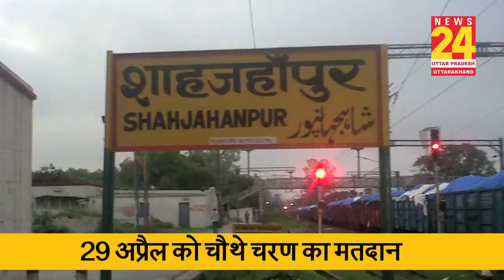lok sabha election 2019: चौथे चरण में UP में BJP को लग सकता है बड़ा झटका, जानिए क्या है वजह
News24 UP & Uttrakhand aims to be One of the Best News Channel in Uttar Pradesh and Uttrakhand which streams News related to Common topics related to Politics, Sports, Entertainment, Economy, Business and  All types of Sports Events.

न्यूज 24 यूपी और उत्तराखंड, सर्वश्रेष्ठ समाचार चैनलों में से एक है, जो राजनीति, खेल, मनोरंजन, अर्थव्यवस्था, बिजनेस और सांस्कृतिक आयोजनों से संबंधित समाचारों को आप तक पहुँचाएँगे। आपके स्थानीय समाचार जो राष्ट्रीय पटल पर जगह नहीं बना पाती, आपकी स्थानीय समस्या जो सरकार तक नहीं पहुंच पाती है | अब आपकी आवाज़ पहुंचेगी आपके राज्य के सरकार तक, आपके राज्य की हर हलचल जो आपको प्रभावित करती है, न्यूज़ 24 उत्तरप्रदेश-उत्तराखंड पहुंचेगी आप तक | उत्तरप्रदेश और  उत्तराखंड की ब्रेकिंग न्यूज़ के लिए हमारे साथ बने रहें।

Watch the Latest Hindi News Live 24x7 on India's Fastest Growing News Channel on YouTube.